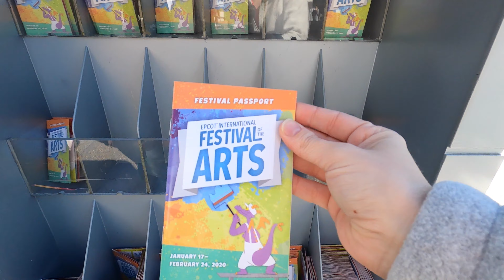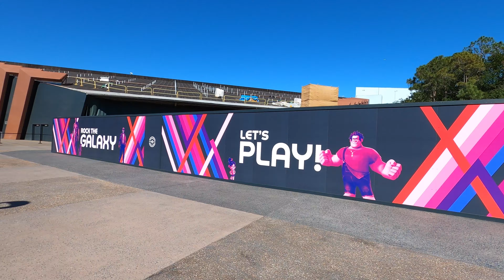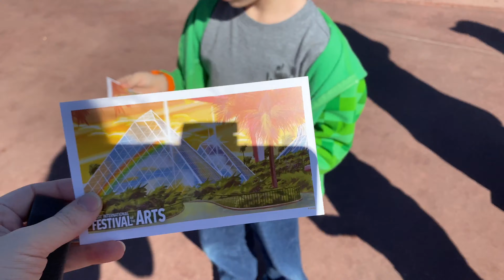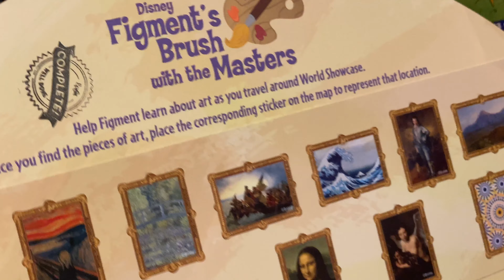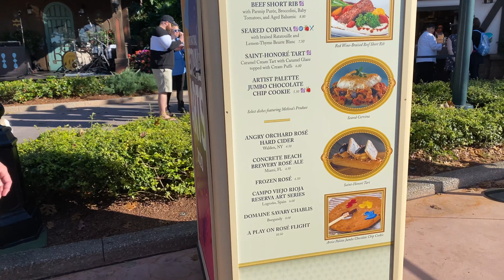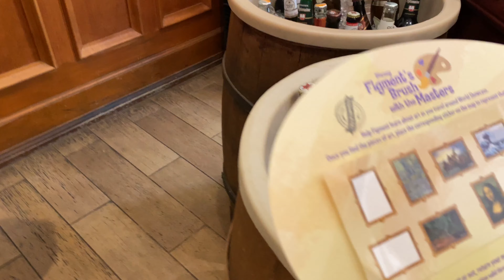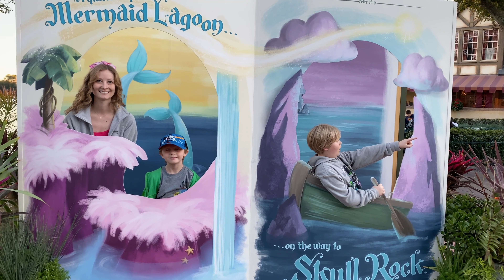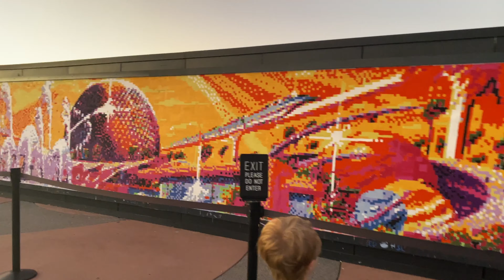Epcot Festival of the Arts 2020 - Merch, Food & FIGMENT HUNT 🎨 iPhone 11 Pro Vlog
We had an amazing time at Epcot's International Festival of the Arts! Thanks for joining us on Our Magical Adventures!

Hi, I'm Molly! And welcome to Our Magical Adventures! My family and I love going to theme parks! In 2018 we started back our Walt Disney World Annual Passes after taking a year off, this time I decided to start sharing our adventures! We live locally in Central Florida and are at one of the theme parks several times a month. Join us as we ride the rides, shop all the shops, meet tons of character and have as much fun as we can on each adventure! When we're not at the parks, we also like to explore other fun things around the Central Florida area!

Sony rx100 vii
DJI Osmo
Sony a6400
HANDHELD FAN